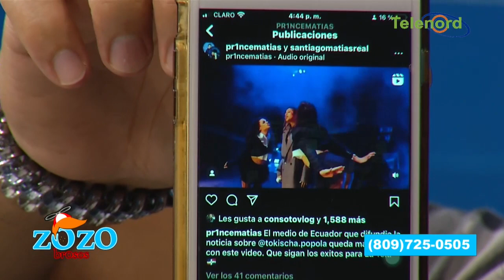Las imágenes del concierto vacío de Tokisha en ecuador son manipuladas dicen en Los Zozobrosos